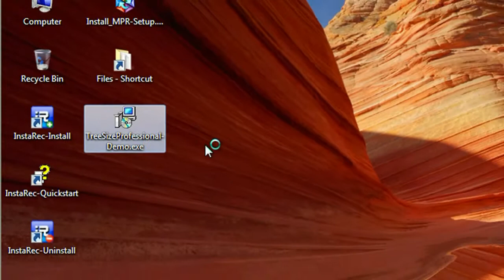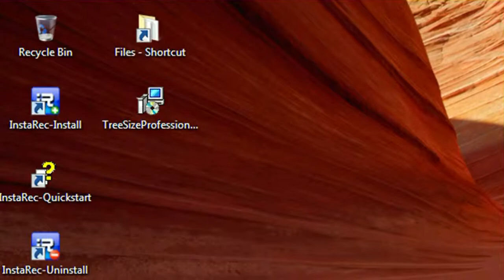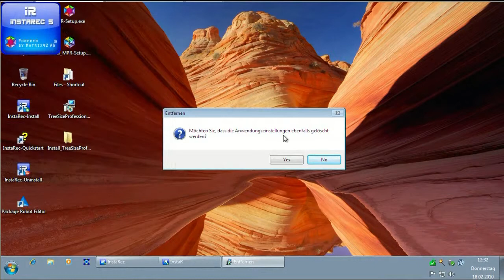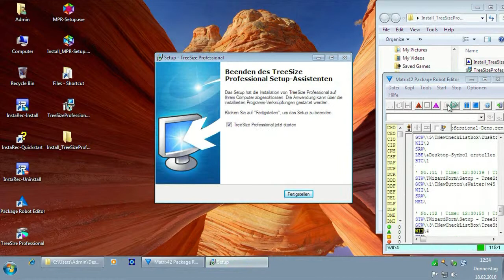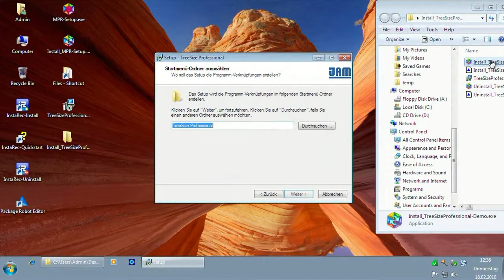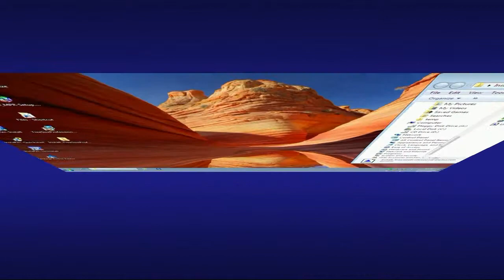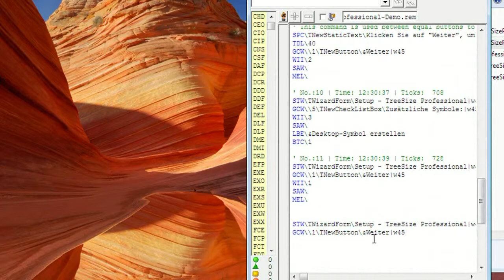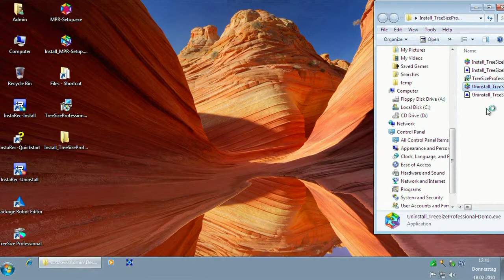MPR-Tutorial: Treesize Installation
In dem Video zeige ich wie man mit dem Matrix42 Package Robot die Installation und die Deinstallation von Treesize Professional (Demo) aufzeichnet, testet und ein Paket daraus erstellt.. Diese Version ist etwas kürzer als die Version aus Sevenload, wegen dem 10 Minuten Limit von YouTube.
Bitte stellt die Auflösung im YouTube Player auf HD.